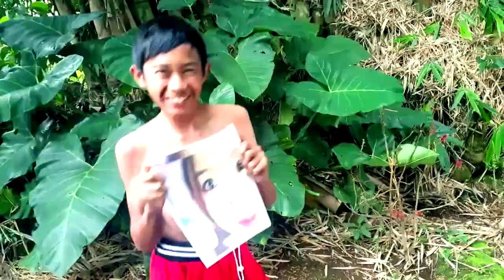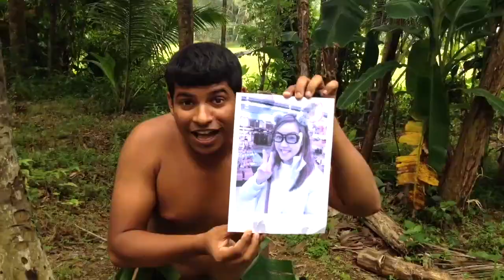BTS Butter Happy Birthday